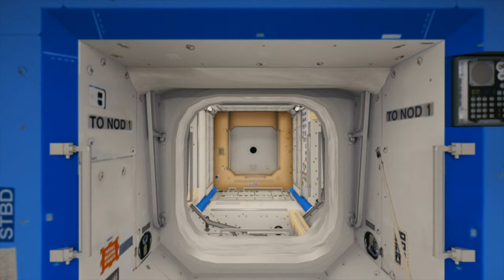Internationale Raumstation - ISS - Informationsvideos für Kinder - Schule Online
Schule Online – Geschichten- und Informationsvideos für junge Kinder.

Bitte lasst eine Bewertung da!👍🏻

by carterart

Animations were one in Keynote and edited in iMovie. Clips are from Storyblocks.

Font: Chewy